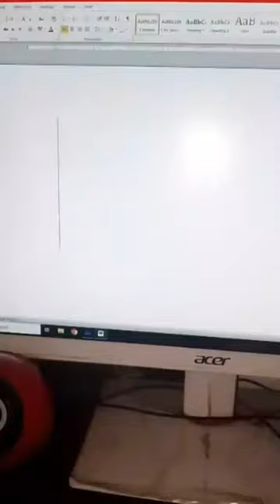ms word shortcut symbol code